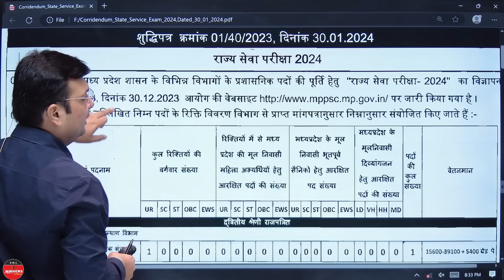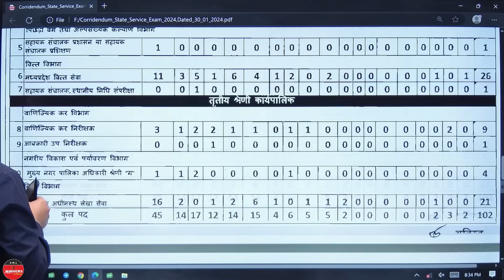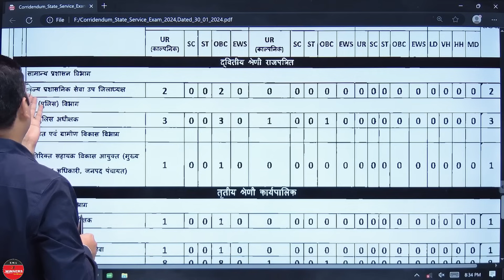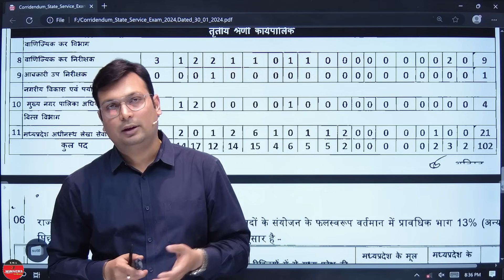MPPSC 2024 Post Increase | MPPSC 2024 Update | Good News | MPPSC 2024 Vacancy